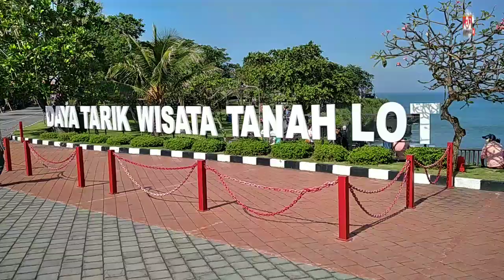Ramai ...😱‼️Pura Tanah Lot Bali‼️Situasi Bali Saat ini‼️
Pura Tanah Lot adalah salah satu Pura yang sangat disucikan di Bali, Indonesia. Di sini ada dua Pura yang terletak di atas batu besar. Satu terletak di atas bongkahan batu dan satunya terletak di atas tebing mirip dengan Pura Uluwatu. Pura Tanah Lot ini merupakan bagian dari Pura Dang Kahyangan.